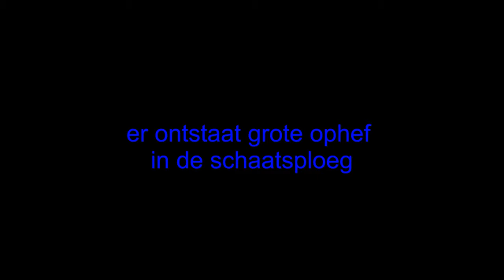Nieuwe schaatskleding voor Segbroek schaatsploeg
Animatiefilmpje dat niet op de werkelijlheid berust.
Omdat de oude schaatspakken bijna uit elkaar vallen moeten er nieuwe pakken worden aangeschaft.